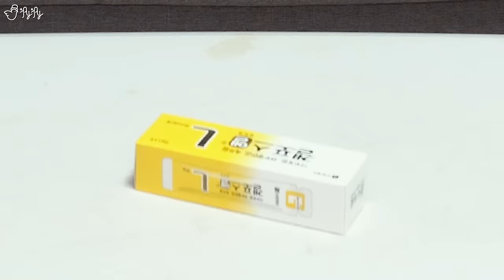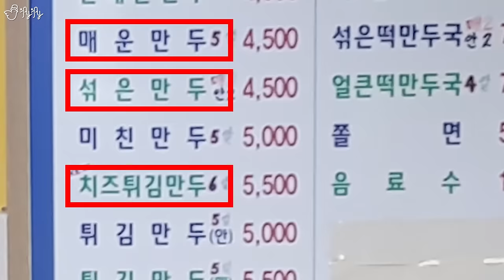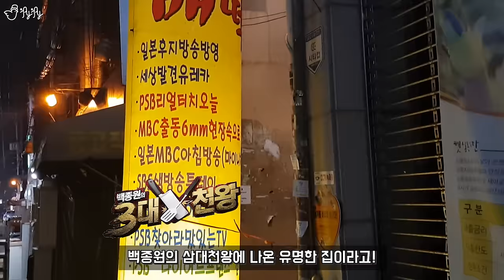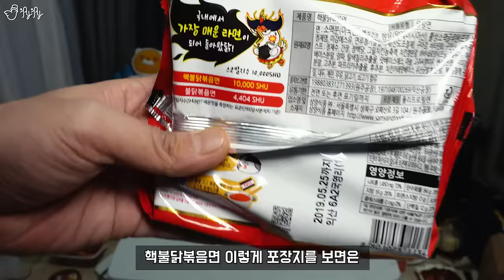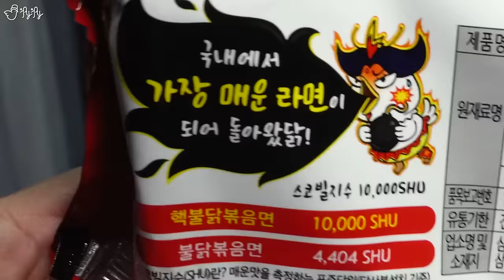도대체 이런걸 무슨맛에 먹는걸까?! 위장약특집! [제이제이] 미친만두, 실비김치, 범일동매떡, 핵불닭볶음면 리뷰!